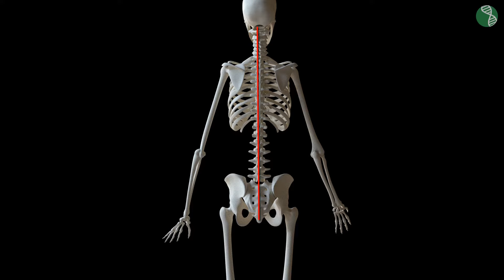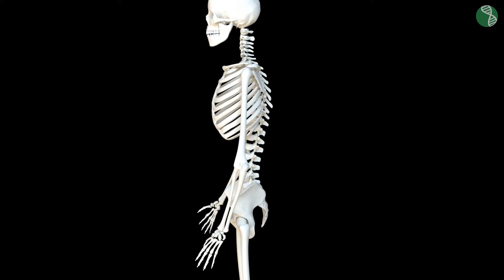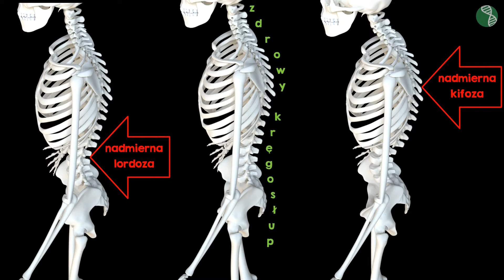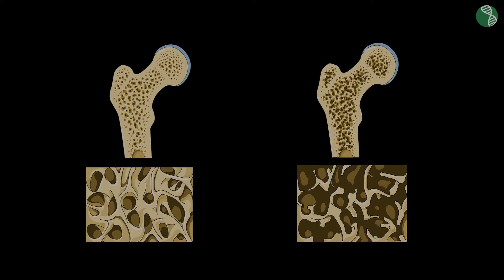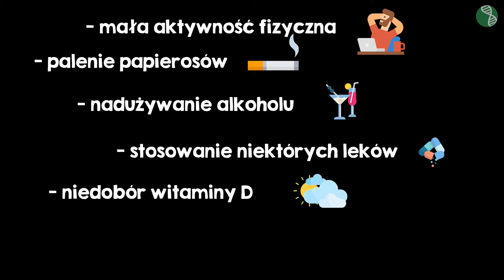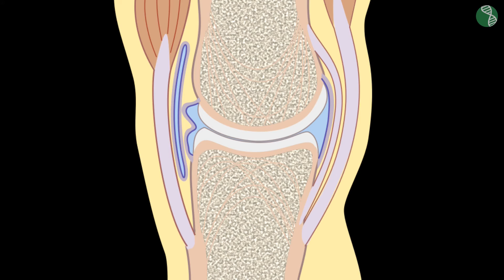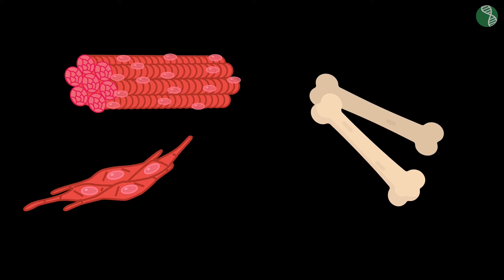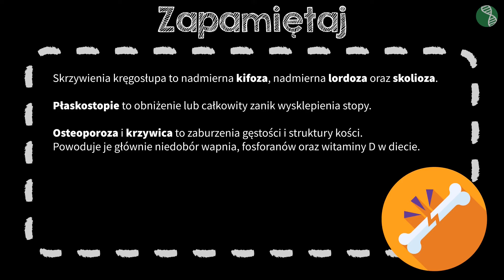Higiena i choroby układu ruchu #5 [ Układ ruchu ]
Z tej wideolekcji dowiesz się:
 - dlaczego aktywność fizyczna jest niezbędna dla prawidłowego funkcjonowania układu ruchu,
 - jakie są schorzenia układu ruchu,
 - jakie są przyczyny powstawania skrzywień kręgosłupa, płaskostopia, krzywicy, osteoporozy,
 - jakie są zasady profilaktyki tych chorób.

PLAYLISTA
Ta wideolekcja jest częścią playlisty [ Układ ruchu ]:
  Z tej playlisty nauczysz się rozpoznawać na schemacie, rysunku, modelu elementy szkieletu osiowego, obręczy i kończyn. Poznasz funkcje kości, cechy ich budowy fizycznej i chemicznej oraz rolę i współdziałanie mięśni, ścięgien, kości i stawów w wykonywaniu ruchów. Ponadto zrozumiesz, jak ważna jest aktywność fizyczna dla prawidłowego wzrostu i funkcjonowania układu ruchu. Dowiesz się też, jakie są przykłady schorzeń układu ruchu oraz zasady ich profilaktyki.

Tutor: Dobrawa Szlachcikowska
Konsultacja: Angelika Apanowicz, Anna Suska
Grafika podsumowania: Patrycja Ostrowska
Materiały: Dobrawa Szlachcikowska
Doświadczenia: Angelika Apanowicz
Animacje: Patrycja Ostrowska
Opracowanie dźwięku: Aleksander Margasiński
Redakcja: Małgorzata Załoga
Napisy: Grzegorz Jakubiec, Анна Альохіна